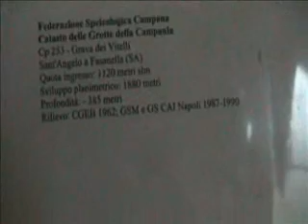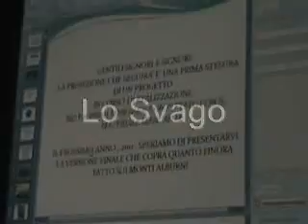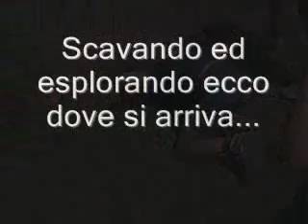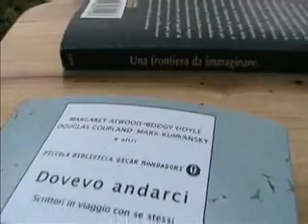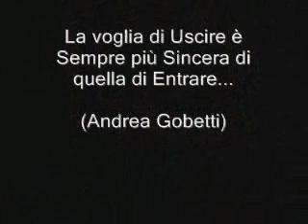Campo Speleologico Esplorativo Alburni 2010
Momenti di vita al campo speleo sui monti Alburni, agosto 2010. Un momento di scambio culturale tra speleo. Tanti speleo, tante risate e tanto vino...e alla fine il Gran Pampel!!!